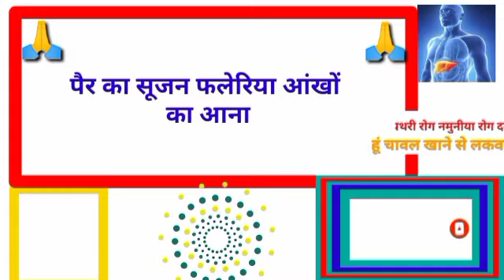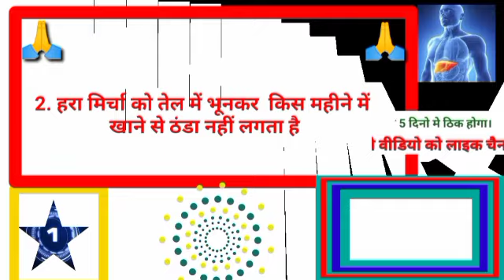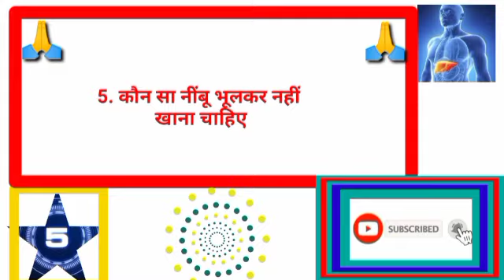gkhalchal# Gk का सवाल जवाब सायद आप जानते हो GK question answer